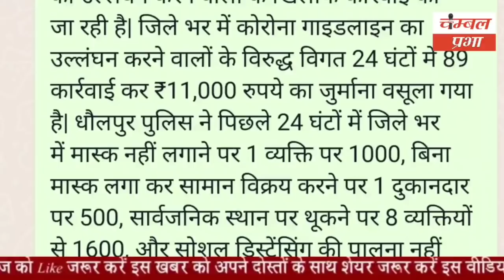धौलपुर जिले की आज की बड़ी खबरें chambalprabha latestnews 15/01/22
About Channel.